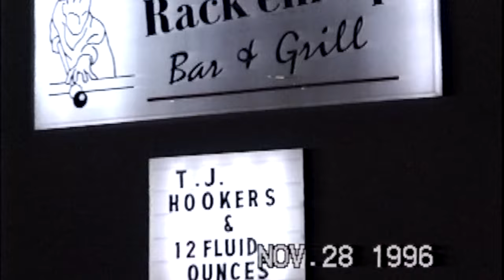"12 Fluid Oz" by 12 Fluid Ounces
Damn battery died before we could find someone to film our gig so we take you to the practice pad for some 12 Fluid Ounces